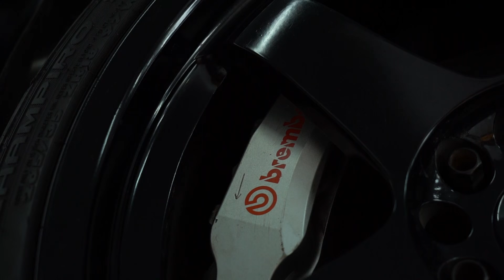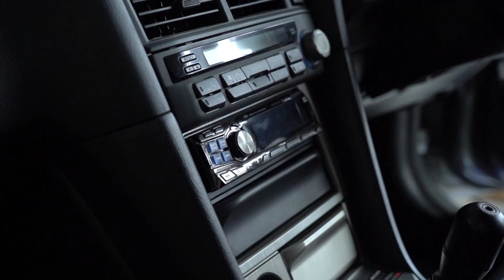AMBIL HONDA S660 DAN LIHAT DETAIL NISSAN R34 GTR Z-TUNE